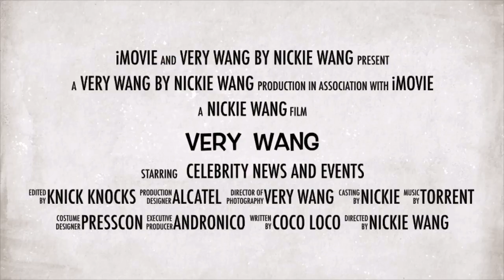Ricky Gumera frontal ang panlaban sa Anak Ng Macho Dancer with Sean De Guzman and Miko Pasamonte